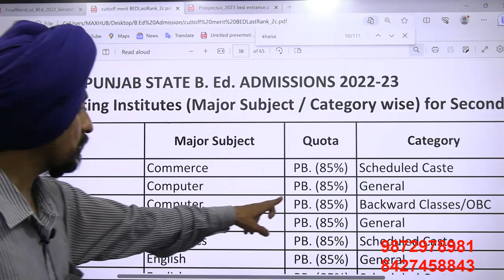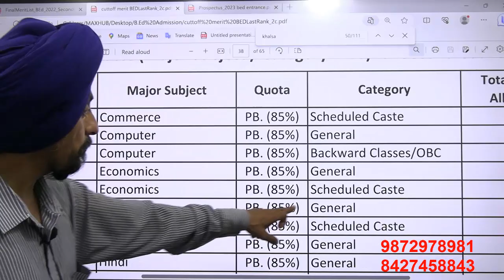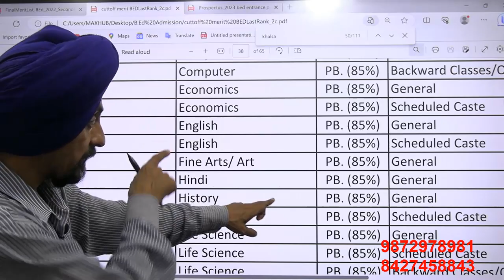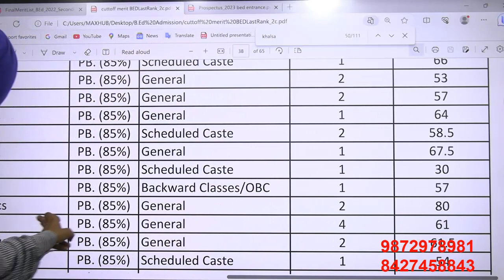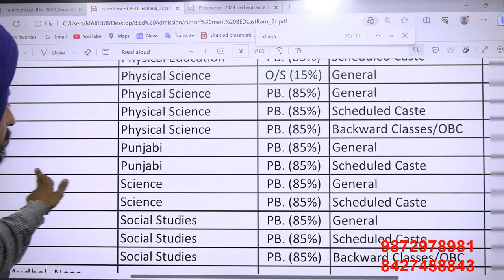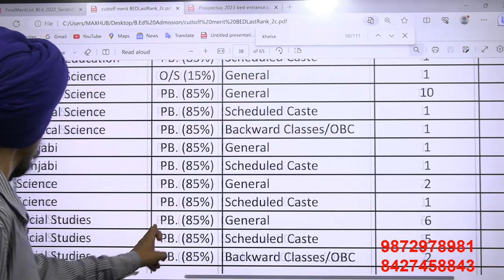Khalsa College of Education, Amritsar l CutOff - subject, category, quota Score of last filled seat